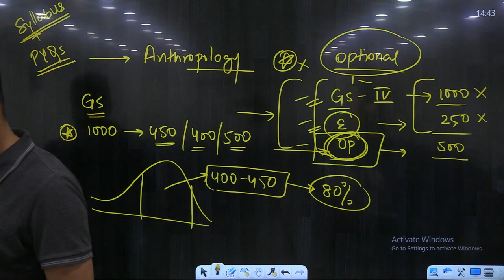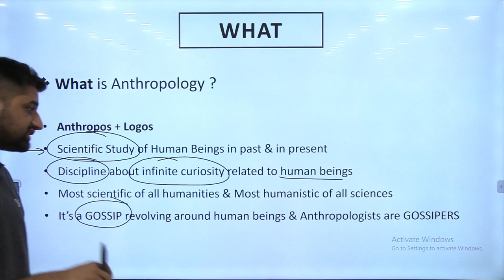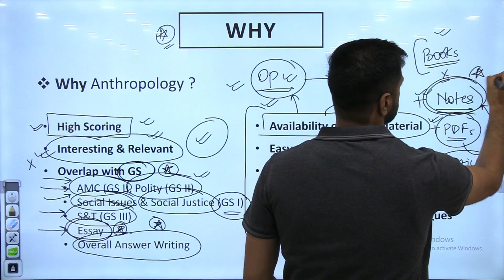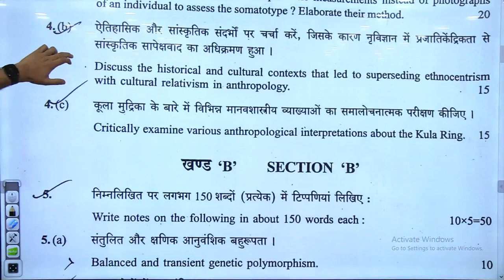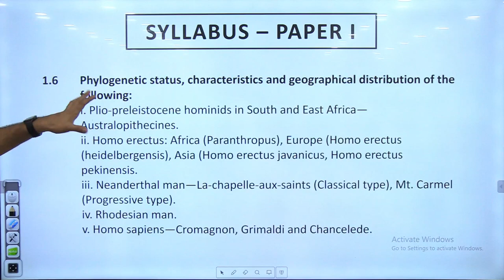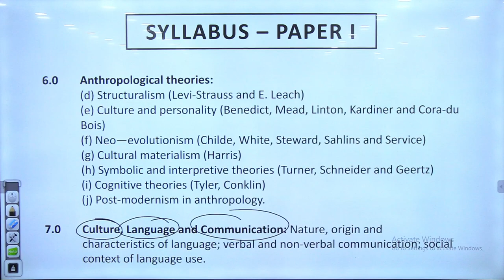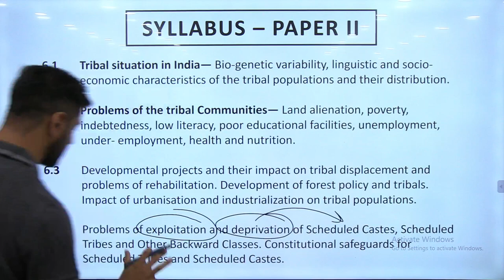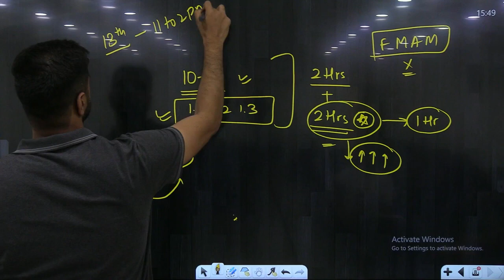Anthropology Optional | Induction Lecture | By - Dikshant Sir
Welcome to Raj Malhotra's IAS !